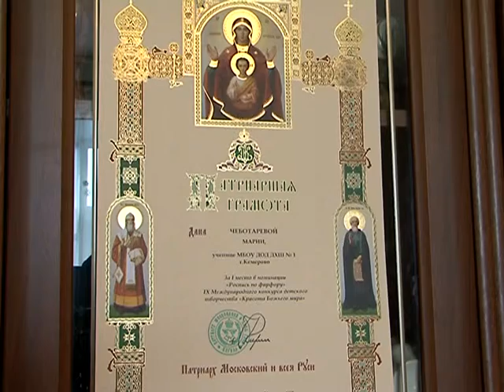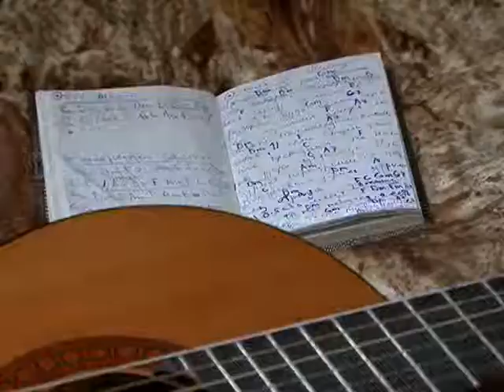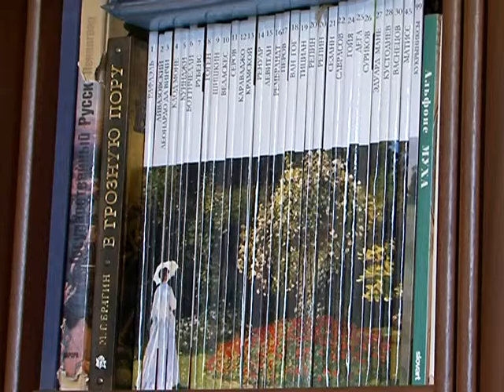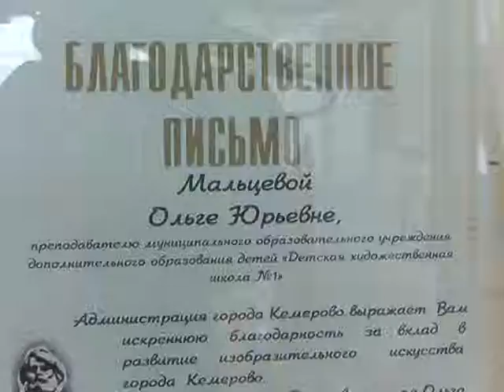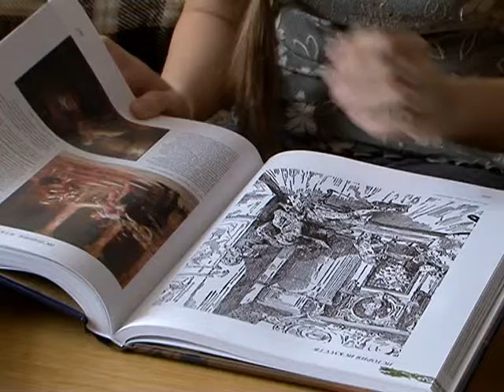Кузбасский ковчег № 353